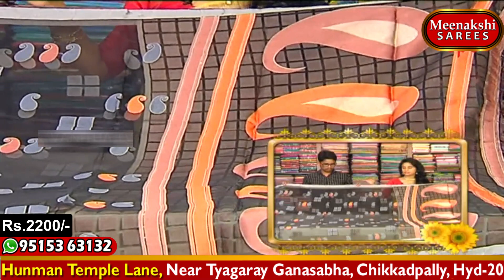Latest Class Looks Designer Majili Silk Sarees |All Occassion Wear V14 |Vlog MEENAKSHI SAREES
🔹🔸🔹 For Order pls click here 🔸🔹🔸

🔸🔹🔸🔹🔸🔹🔸 Address 🔹🔸🔹🔸🔹🔸🔹
    Near Thyagaraya Ganasabha, { Near bank of Baroad } Hanuman Temple Line , VivekNagar, Chikkadapally, Hyderabad-20

✔😍Grab this beautiful sarees
now and enjoy shopping ! ! 😀😀😀
✔🚚Delivery available any where in iNDiA

☛This made us start our own designs 'MEENAKSHI SAREES' with exclusive collection in affordable price range without compromising the quality.
☛Every Women loves to look unique in their own style.
☛Our collection include Exclusive Designer Sarees keeping in mind latest trends of fashion, Designer Fabrics, Fancy Sarees, Traditional Handloom Sarees of all varieties including Pure Silk, Designer blouse's etc.

Saree Wholesalers,
Saree Retailers,
Saree Pattu,
Gadwal Saree Wholesalers,
Saree Kanchi,
Saree Pochampali,
handloom sarees
handloom weaving
handloom saree wholesale market in kolkata
handloom saree blouse design
handloom work
silk saree
silk saree with price
Saree Wholesalers,
Saree Retailers,
Saree Pattu,
Gadwal Saree Wholesalers,
Saree Kanchi,
Saree Pochampali,